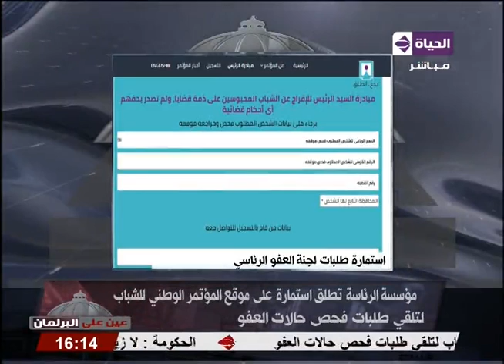عين على البرلمان - مؤسسة الرئاسة تطلق إستمارة على موقع المؤتمر الوطني للشباب لتلقي طلبات حالات العفو